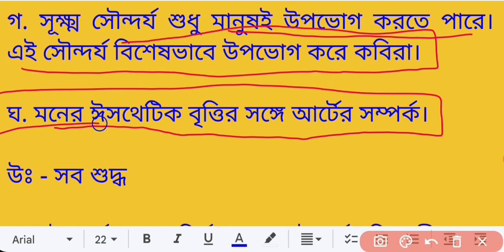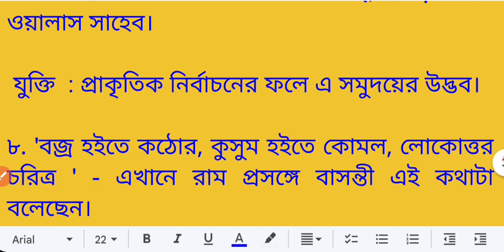সৌন্দর্য তত্ত্ব | রামেন্দ্রসুন্দর ত্রিবেদী | Soundorjo Tottwo | Ramendrasundar Tribedi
সৌন্দর্য তত্ত্ব প্রবন্ধ রামেন্দ্রসুন্দর ত্রিবেদী
রামেন্দ্রসুন্দর ত্রিবেদীর সৌন্দর্য তত্ত্ব প্রবন্ধ
RamendraSundar Tribedir Soundorjo Totto Probondho
Soundorjya tatto prabandha Ramendra Sundor Tribedi

Ramendra Sundar Tribedir Soundorjo Tottwo alochona
Ramendrasundar Tribedi Soundarjya Tatwa prabandha probondho Alochona NTA net set slet jrf Assam set north east set bangla bengali syllabus
রামেন্দ্র সুন্দর ত্রিবেদীর সৌন্দর্য তত্ত্ব প্রবন্ধটি আলোচনা
রামেন্দ্রসুন্দর ত্রিবেদীর সৌন্দর্য তত্ত্ব প্রবন্ধটি আলোচনা করা হলো। এটি নেট সেট বাংলা সিলেবাসের অন্তর্গত।

রামেন্দ্রসুন্দর ত্রিবেদীর সৌন্দর্য তত্ত্ব প্রবন্ধ এনটিএ নেট সেট বাংলা সিলেবাস
Ramendra Sundar Tribedir Soundorjo Tottwo Probondhor alochona NTA NET SET bengali Banglar syllabus
Ramendro Sundor  Trivedir Sukh na Dukkho Prabandhar discuss
রামেন্দ্র সুন্দর
রামেন্দ্রসুন্দর ত্রিবেদী প্ৰবন্ধ
রামেন্দ্রসুন্দর ত্রিবেদী
রামেন্দ্রসুন্দর ত্রিবেদী জীবনী
চরিতকথা রামেন্দ্রসুন্দর ত্রিবেদী
Ramendra Sundar Tribedir Net set jrf Soundarja Totwa probondho essay alochona discuss
NTA NET SET Jrf bengali Banglar Soundorjya tatto  probondho Ramendra Sundar Tribedi
সুখ না দুঃখ রামেন্দ্র সুন্দর ত্রিবেদী জেআরএফ নেট সেট বাংলা সিলেবাস অনুযায়ী আলোচনা সৌন্দর্য তত্ত্ব প্রবন্ধ আলোচনা
রামেন্দ্র সুন্দর ত্রিবেদীর সৌন্দর্য তত্ত্ব প্রবন্ধ আলোচনা। নেট সেট বাংলা
ইউনিট সাত সেভেন VII  প্রবন্ধ, রম্যরচনা, আত্মজীবনী ও সাময়িক পত্র
Ramendra Sundar Tribedir সৌন্দর্য তত্ত্ব  probondho alochona discuss NTA net set west bengal set wbset jrf alochona

রামেন্দ্র সুন্দর ত্রিবেদীর প্রবন্ধের গুরুত্বপূর্ণ তথ্য আলোচনা , ইউজিসি এনটিএ জেআরএফ নেট সেট আসাম অসম সেট  স্লেট ত্রিপুরা সেট বাংলা বিষয় , প্রবন্ধ,সপ্তম ইউনিট সাত সেভেন vii VII ,প্রবন্ধ ,রম্যরচনা,আত্মজীবনী ও সাময়িক পত্র, বঙ্গীয় যুবক ও তিন কবি আলোচনা ,হরপ্রসাদ শাস্ত্রীর বাংলা ভাষা প্রবন্ধ আলোচনা

  Ramendra Sundar Tribedir Ramendro Sundor Trivedir
UGC NTA JRF NET SET Assam asam Set Tripura set BENGALI subject questions ,
questions and answers important information discuss,Unit 7, sat seven unit vii,probondha ,rommo rochona,attojiboni o samoyik potra,
romyo rochona, atmojiboni . Bengali net set subject
North East India slet exam bangla bengali subject bhasa language bishay
Bengali language
bengali subject
Assam set
Tripura set